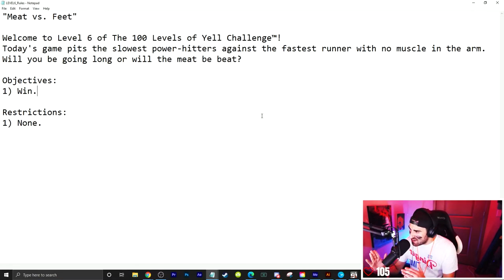Backyard Baseball but I am the slowest team ever...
You may have seen a trailer or review, but this playthrough will feature my impressions, reactions, and commentary throughout the full game including all the characters! If you're a fan of Backyard Sports, then let's play  Backyard Baseball today!

🔵 MY LINKS:
Stalk me on Twitter:

🔵 GAME:
Name: Backyard Baseball 2003
Developer: Humongous Entertainment
Publisher: Atari
Release Date: March 25, 2003